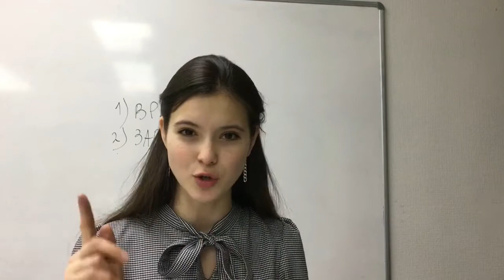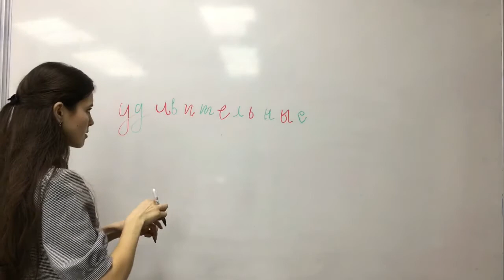Визитка на удивительные люди 2021